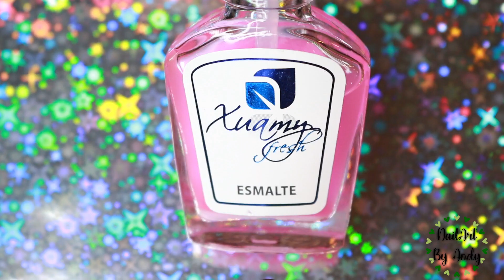DECORACIÓN DE UÑAS FÁCIL PARA NAVIDAD | PRINCIPIANTES | Christmas nailart ♥ NailArt By Andy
Correo electrónico de C O N T A C T O